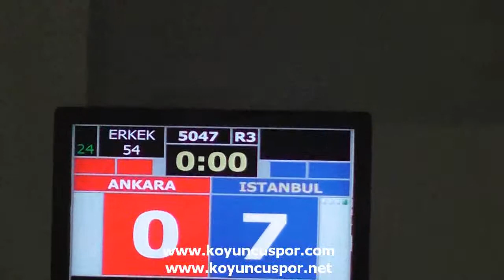5047 54kg Ankara vs İstanbul